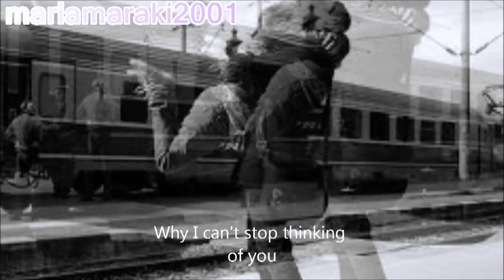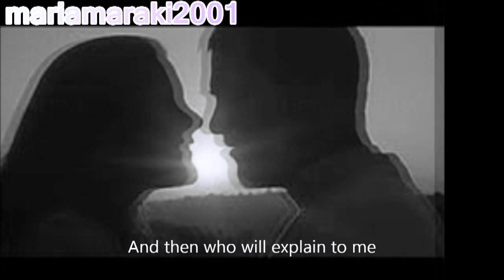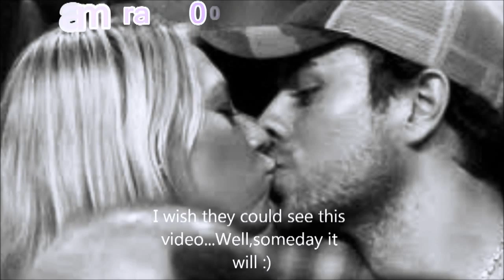Enrique Iglesias-Tu y yo (English lyrics)